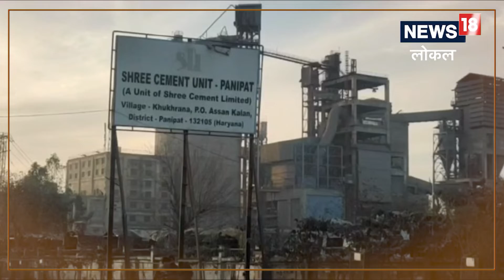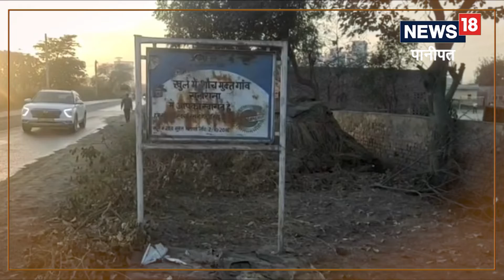Panipat Thermal Plant : क्यों बीमार हो रहा पानीपत का खुखराना गांव ? | News18 Haryana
Panipat Thermal Plant : पानीपत का खुखराना गांव आज धीरे-धीरे बीमार होता जा रहा है...इस गांव के लोग गांव में रहना अपनी बदकिस्मती समझते हैं, वजह गांव में बना थर्मल पावर स्टेशन और सीमेंट प्लांट, जिसके कारण ग्रामीणों का जीना दुभर हो गया है ।